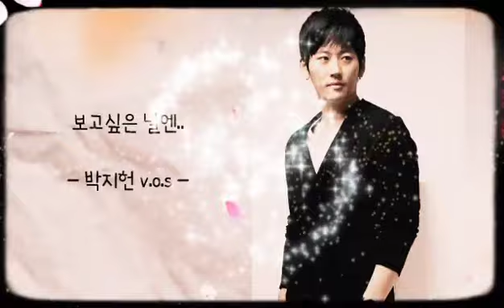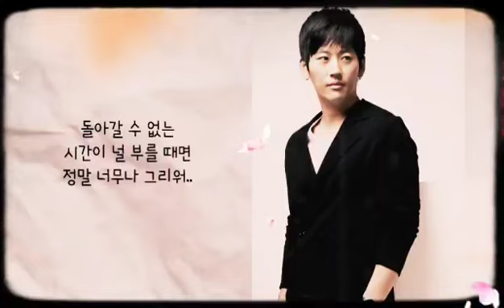💫보고싶은 날엔.. - 박지헌 v.o.s - (가사有)